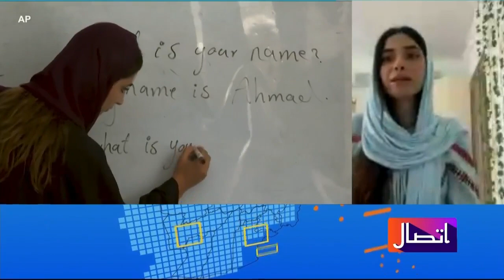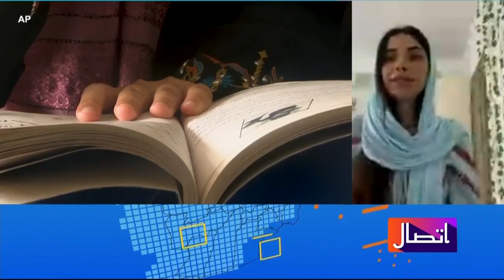مطرحې افغان سیاستوالې دې نړیوالو سره د افغان میرمنو حقونو په اړه خبرې وکړي - توخي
د ښځو د حقونو فعاله وږمه توخي وایي، هغه میرمنې چې د تیر حکومت پر مهال یې پر نړیوالو ستیژونو د افغانو میرمنو استازیتوب کاوه، اوس یې وخت دی چې د میرمنو ملاتړ وکړي او د خپل نړیوال شهرت څخه استفاده وکړي تر څو د افغانو میرمنو غوښتنې تر نړیوالو ورسوي